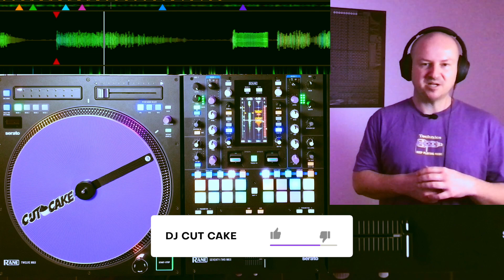CHIRP SCRATCH - Scratch Tutorial (🇩🇪 deutsch) - DJ Tutorial - Scratchen lernen mit DJ CUT CAKE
In diesem Tutorial zeige ich Euch den "CHIRP SCRATCH".

▬ Kapitel ▬▬▬▬▬▬▬▬▬▬▬▬▬▬▬
00:00 Intro und wichtige Hinweise
04:13 Step1: Scratch Basics
08:00 Step2: Chirp Scratch auf den Beat
12:21 Zusammenfassung und Ausblick

Scratchen lernen kann als DJ so einfach sein! :-) In meinen DJ Tutorials bringe ich Euch das Scratchen und Beat Juggling bei. Ob Du auf Plattenspieler oder auf einem DJ Controller scratchen lernen willst, spielt hierbei überhaupt keine Rolle.

Schreib mir doch mal in die Kommentare, wie es Dir gefallen hat und zu welchen Themen Du weitere Videos sehen willst.

Jetzt aber viel Spaß beim Anschauen! :-)

Du willst als DJ scratchen lernen?
Du bist auf der Suche nach guten Tutorials für Anfänger auf deutsch?
Du weißt nicht so genau, wo und wie Du anfangen sollst?
Oder bist Du Fortgeschrittener und willst Deine Skillz weiter verbessern?

Egal, ob Du Controller oder Plattenspieler nutzt: Auf meinem Kanal findest Du Tutorials zu Scratching, Beat Juggling, Mixes bzw. Übergänge machen.
Ich zeige Dir, wie man kreativ mit Musik spielt und erkläre Dir Schritt für Schritt alle Grundlagen.

Und das Beste: Alle Tutorials sind auf deutsch, sodass Du Dich voll und ganz auf das Lernen konzentrieren kannst und parallel kein Wörterbuch benötigst.

Melde Dich jederzeit bei Fragen, Anregungen oder Ideen.